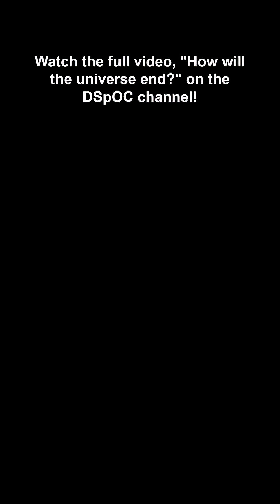How will the universe end?